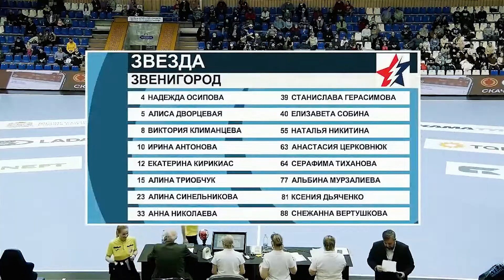Handball. Lada - Zvezda. Highlights / 10.03.2022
Handball. Women. OLIMPBET Super League.

To be notified of new videos, click on the bell!